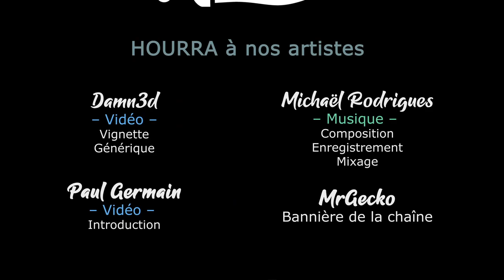We Were Here Forever - Ep12 - Le Jardin des Dieux Infernaux [FR][LecygneNoir Damn3d]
On se retrouve en duo avec Damn3d pour le dernier opus de We Were Here : Forever ! On est même pas mort finalement dans l'opus précédent. 😁

Vous avez aimé ? Vous pouvez soutenir la chaine en achetant le jeu chez notre partenaire ;-)
🔑 : Merci à Total Mayhem !

- Ardarin
- Broudaff
- Célestin
- Guakamole
- Mallevin
- Mangazore
- Papillote
- Zmoi6